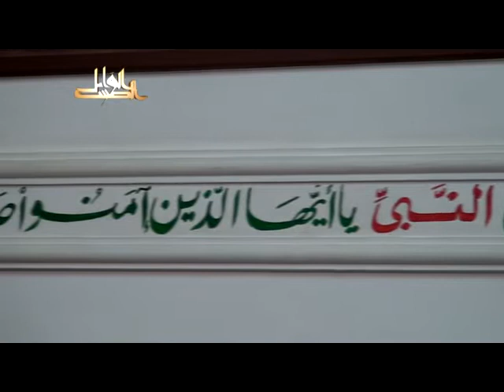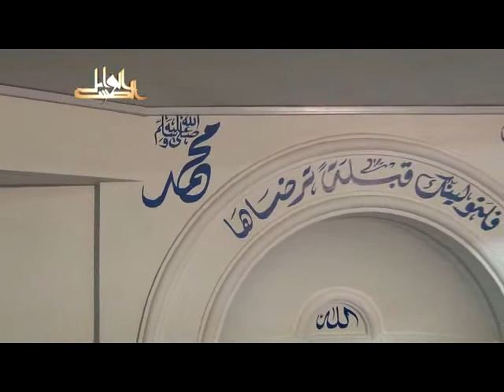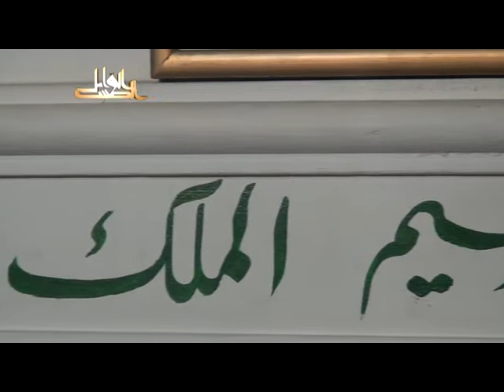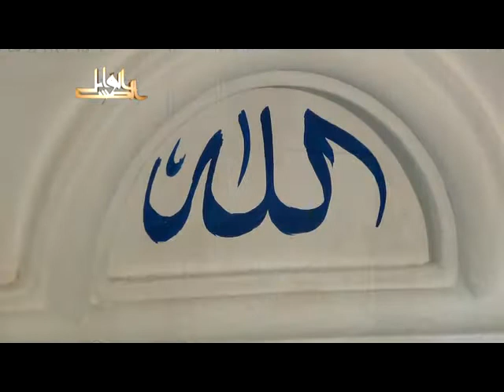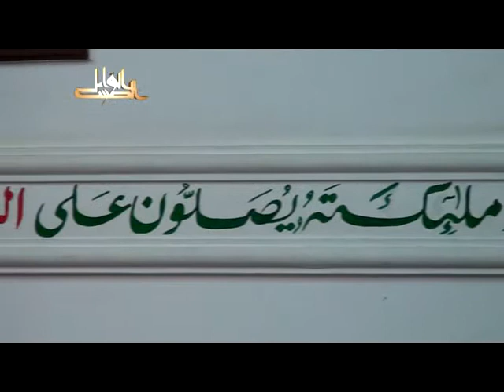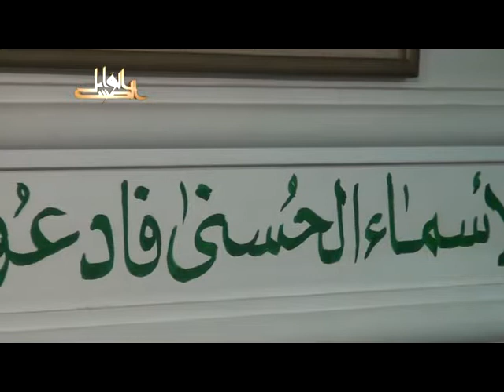بهجة النفوس وتحليها بمعرفة ما لها وما عليه لفضيلة الدكتور يسرى جبر2011 08 04